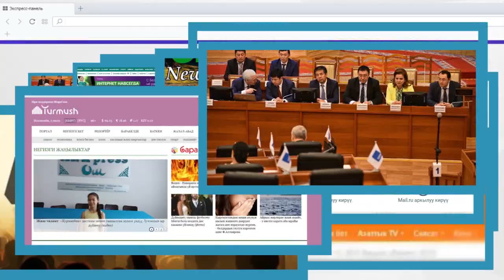Рысбектин ЫСЫМЫ көчөгө берилеби? | Акыркы Кабарлар